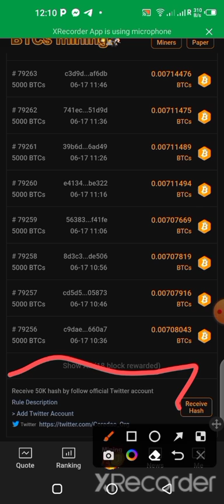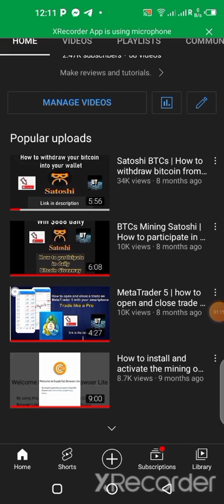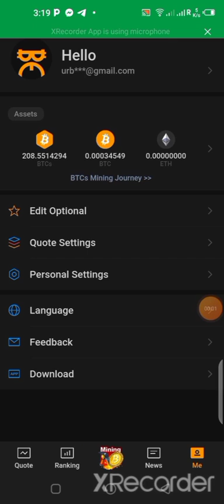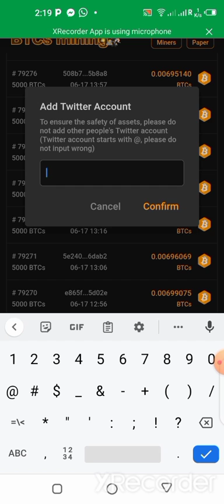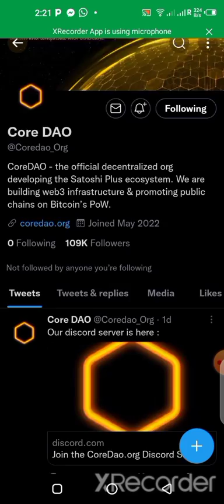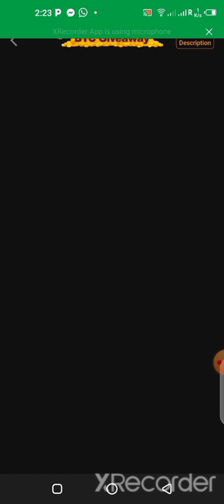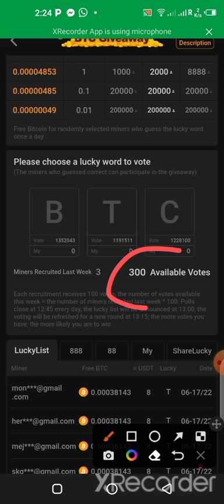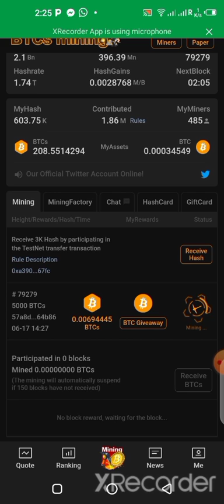CORE Mining Satoshi BTCs | How to add twitter account and receive 50k hash.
In this video i will show you how to add your twitter account and receive 50k hash.

The information we provided in this video is accurate,
but we can not ensure that the websites/mobile applications mentioned in this video are free from errors.
This channel strongly advised you to do your research before investing or joining any of these platforms.

Urban Time 2022